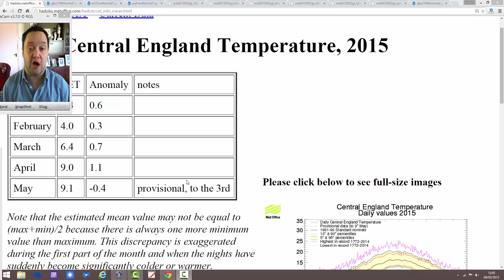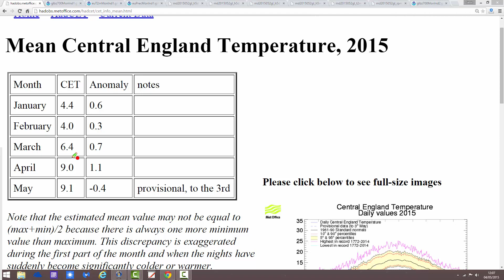May Month Ahead Forecast (4/5/15)